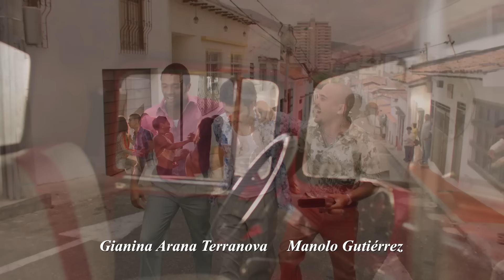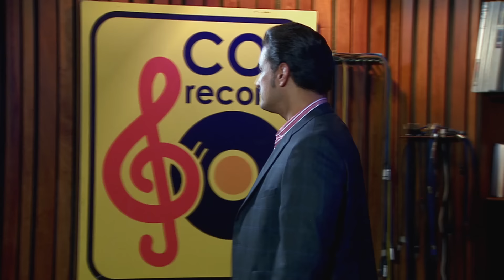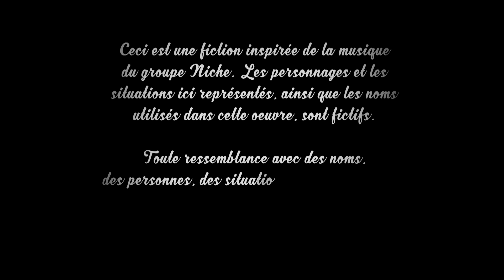Au rythme de la passion - Ep 78 - L'amour en musique